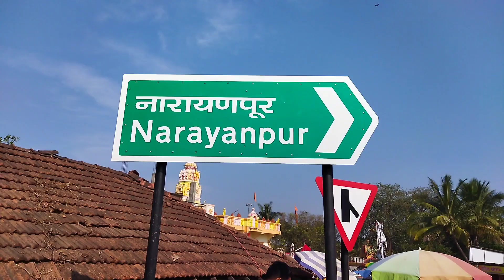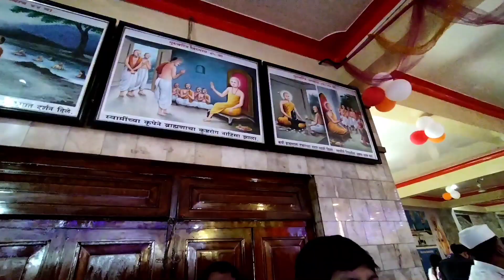Datta Jayanti 2022 | Eak Mukhi Datta Narayanpur | Balaji Darshan Ketkawale | PUNE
एक मुखी दत्त नारायणपूर दत्त जयंती सोहळा आणि प्रति बालाजी दर्शन